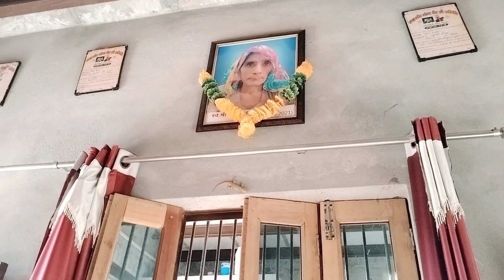हमारे यहां तो अभी भी यह चीज इतने की ही जाती 👍👍